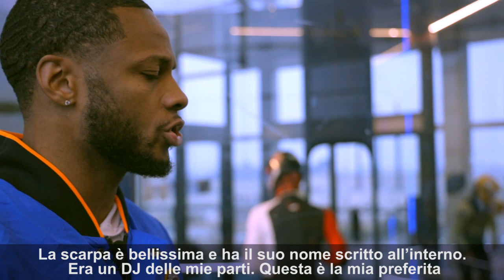Nike pg 3 Nasa - interview with Marquez Haynes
Marquez Haynes non è solo un grande cestista ma anche un fotografo. Con lui abbiamo presentato le nuove Nike PG3 NASA, davanti e dietro l'obiettivo della fotocamera.